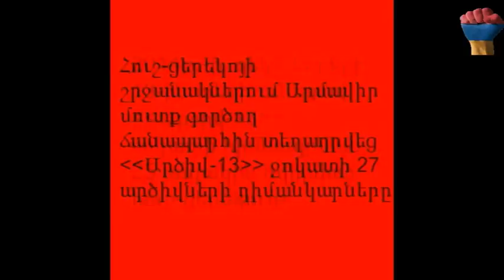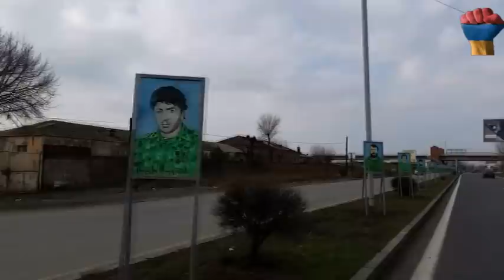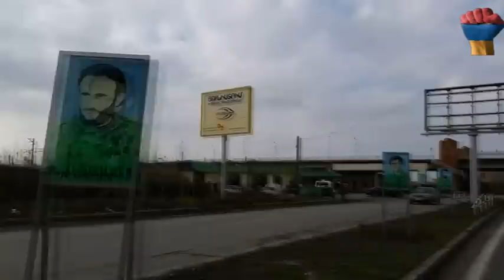Արծիվ-13 ջոկատի 27 արծիվները